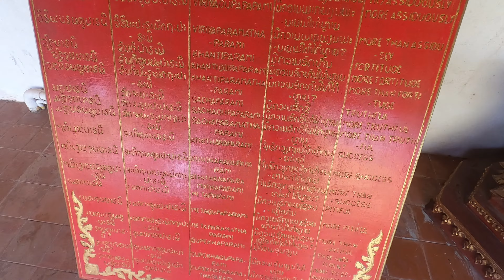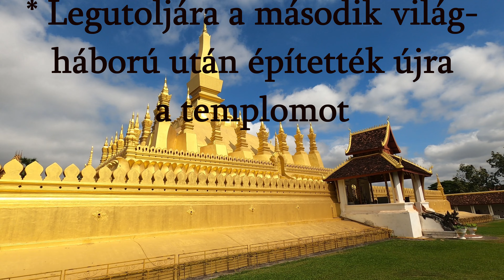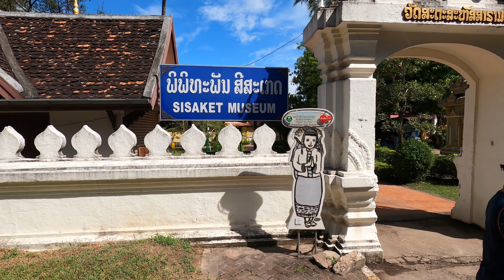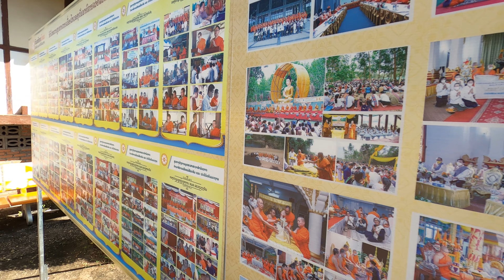Utazófilmek, 118. rész: Laosz fővárosa - Vientiane | 4k UHD travel vlog | Délkelet-Ázsia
HU: A legtöbb Laoszba látogató turista kihagyja Vientiane látványosságait és egyből Luang Prabang-ba igyekszik. Véleményem szerint a helyi laó kultúra megismeréséhez érdemes a fővárosban is eltölteni pár napot. Először is Laosz történelmét mutatom be nektek röviden. Megnézzük a Wat Si Muang nevezetű templomot, melyhez érdekes hagyományok fűződnek, valamint itt őrzik a város szellemét is. Több Buddhista templom is bemutatásra kerül, ezeket akár építészeti szempontból is érdemes megcsodálni. A Mekong-folyó partján sétálva átpillanthatunk Thaiföld partjaira. Érdemes végig nézni az egész vlogot! 😊
EN: Most tourists visiting Laos skip the sights of Vientiane and head straight for Luang Prabang. In my opinion, it is worth spending a few days in the capital to get to know the local Lao culture. First of all, I present the history of Laos briefly. We will visit the temple called Wat Si Muang, which has interesting traditions and also preserves the spirit of the city here. Several Buddhist temples are also presented in this vlog. These are worth admiring even from an architectural point of view. When we walk along the banks of the Mekong River, we can see the coast of Thailand on the other side. It's worth watching the whole vlog! 😊